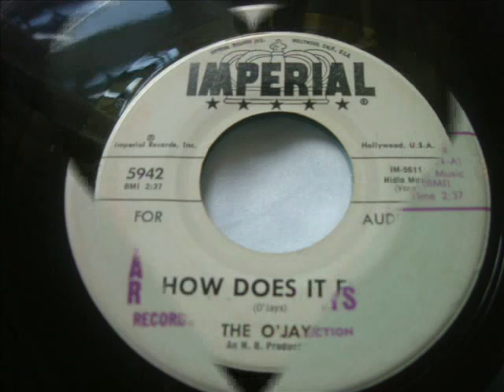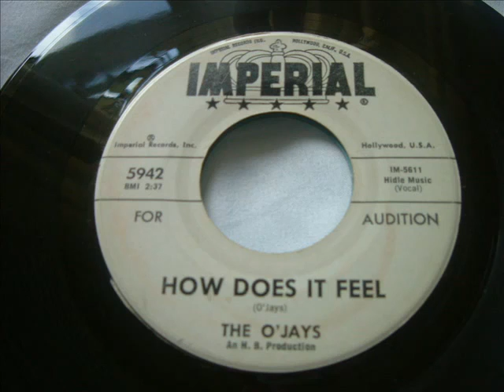★ The O` Jays ♔ How Does It Feel ★